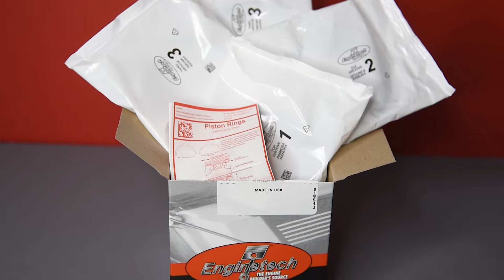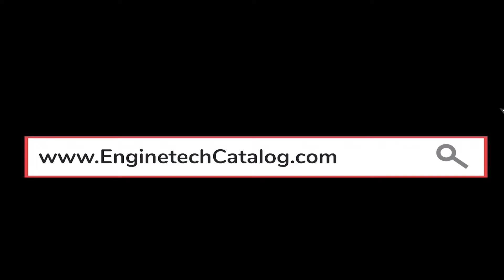Enginetech Piston Rings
Only the best materials are used for Enginetech piston ring sets.  Our compression rings are made from the highest quality gray iron, ductile iron and high strength steel. We offer a variety of ring sets so that we can be your one stop shop for all things engine.